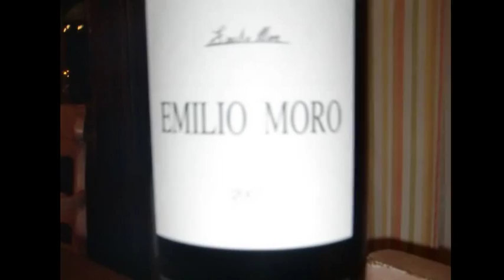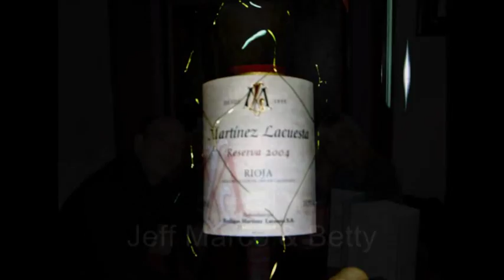Palma de Mallorca Video 2.wmv Music from; CAPPUCCINO GRAND CAFÉ LOUNGE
My visit to Palma de Mallorca, Spain..
Palma, in full Palma de Mallorca, is the major city and port on the island of Majorca,
Islas Baleares, Spain